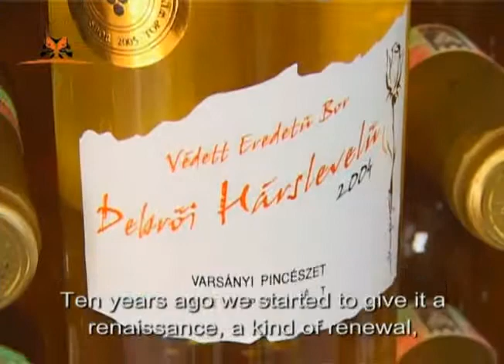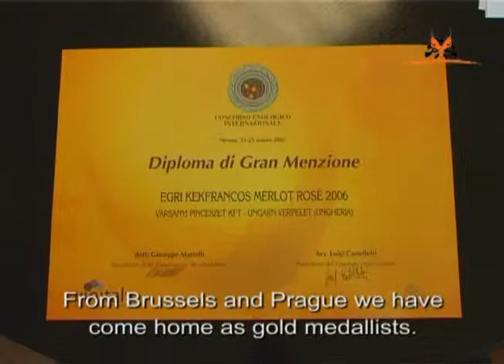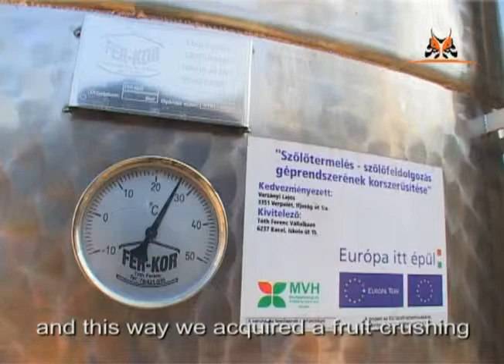Varsányi Pincészet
Szőlő, Bor, Borászat, Pincészet